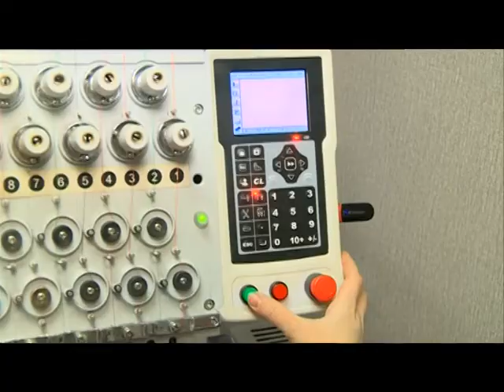23 01 18 Главная дегустация в рамках Всемирного дня пельменя пройдёт в Ижевске 10 февраля